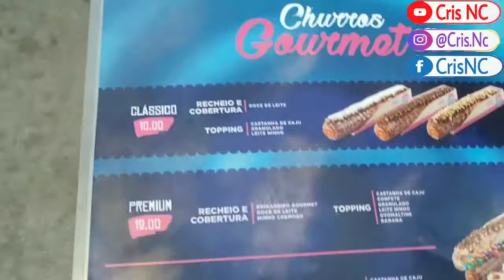EXPERIMENTAMOS O CHUVETE 🍦 NITERÓI-RJ ♥️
Vi o Foodtruck no Instagram, logo eu quis experimentar esse tal de Chuvete kkkkk eu adorei a experiência!! e vc já experimentou algo diferente? conta nós comentários o q vc experimentou de mais diferente e me indica que quero também kkkkkk
o insta do Foodtruck @milk.churros eles são de Londrina-PR e tem 6 foodtrucks pelo Brasil ! o máximo né?!! adorei 🤣❤️